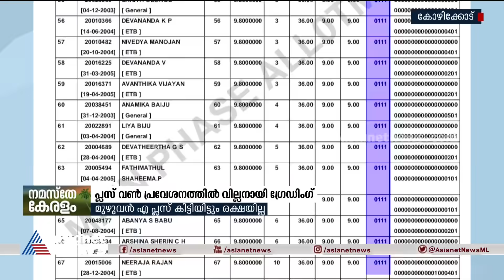പ്ലസ് വണ്‍ പ്രവേശനത്തില്‍ വില്ലനായി ഗ്രേഡിംഗ്; മുഴുവന്‍ എ പ്ലസ് കിട്ടിയിട്ടും രക്ഷയില്ല plus one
പ്ലസ് വണ്‍ പ്രവേശനത്തില്‍ വില്ലനായി ഗ്രേഡിംഗ്; മുഴുവന്‍ എ പ്ലസ് കിട്ടിയിട്ടും രക്ഷയില്ല
grading system makes confusion plus one admission